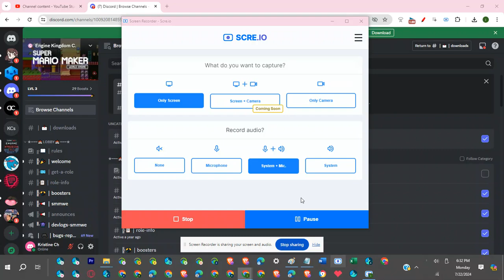how to download super mario maker world engine (smm:we)?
plz note that the game's official language is spanish, i don't speak spanish so i have to translate this message to english n this is where i speak here in united states.

my username is 'imt9537'